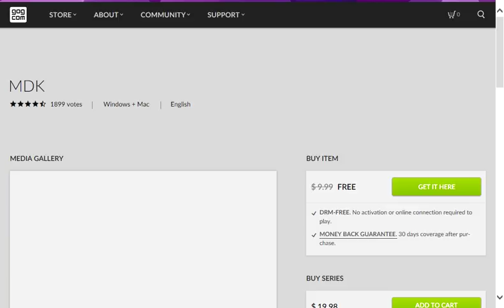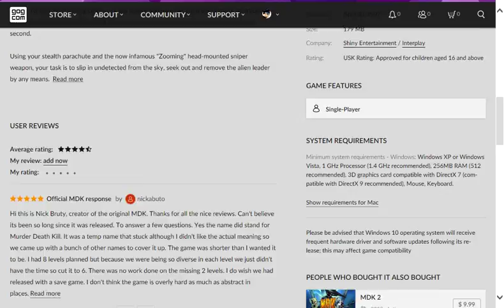News - Free MDK Game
Gog haut grade das Spiel MDK (1997) für PC raus :)
2 Tage